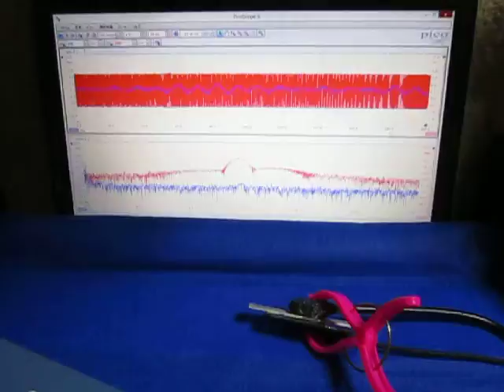超音波制御実験 Ultrasonic control experiment （超音波システム研究所 ultrasonic-labo）